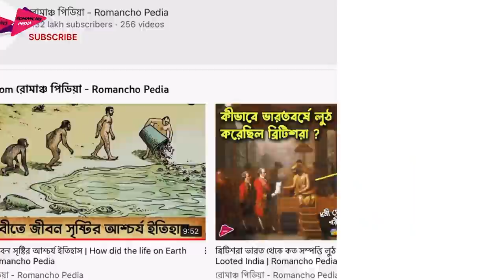রাশিয়া ফিনল্যান্ডের যুদ্ধের নির্মম ইতিহাস | History of Winter War | Romancho Pedia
রাশিয়া ফিনল্যান্ডের যুদ্ধের ইতিহাস | History of Winter War | Romancho Pedia

বর্তমানে রাশিয়া এবং ফিনল্যান্ডের মধ্যে একটি যুদ্ধের পরিস্থিতি তৈরি হয়েছে, ফিনল্যান্ড দিনরাত একটাই ভয় পাচ্ছে যে কখন রাশিয়া তার উপরে হামলা করে দেবে। আর এর কারন হল ফিনল্যান্ডের সামরিক শক্তি রাশিয়ার থেকে অনেক কম। আজ থেকে ৮০ বছর আগে যখন রাশিয়া এবং ফিনল্যান্ডের মধ্যে যুদ্ধ হয়েছিল সে সময়েও রাশিয়ার সামরিক শক্তি ফিনল্যান্ডের থেকে অনেক বেশি ছিল। কিন্তু তাও সেই সময়ে ফিনল্যান্ড রাশিয়ার সৈন্যদের নাস্তানাবুদ করে ছেড়েছিল। আর ফিনল্যান্ডের সাথে যুদ্ধে গিয়েই রাশিয়ার দুর্বল দিক গুলো সামনে চলে আসে, আর সেই দুর্বলতার সুযোগ নিয়েই রাশিয়ার উপরে হামলে করেছিল হিটলার। বন্ধুরা রাশিয়া আর ফিনল্যান্ডের এই যুদ্ধকে বলা হয় উইন্টার ওয়ার। এবার প্রশ্ন হল ফিনল্যান্ড এত কম সেনা নিয়ে কীভাবে রাশিয়াকে যুদ্ধে কড়া জবাব দিয়েছিল ? আর কেন ফিনল্যান্ড এবং রাশিয়ার মধ্যে যুদ্ধ হয়েছিল ? আর কিইবা হয়েছিল এই যুদ্ধের শেষ পরিনতি।
তো বন্ধুরা আমি মিঠুন রয়েছি আপনাদের সাথে, আজকের ভিডিওতে রাশিয়া ফিনল্যান্ডের মধ্যে হওয়া উইন্টার ওয়ারের ইতিহাস আপনাদের জানাব, বন্ধুরা আপনারা অনেকেই আছেন যারা নিয়মিত আমাদের ভিডিও দেখেন অথচ এখন চ্যানেলটিকে সাবস্ক্রাইব করেননি, তাদের কাছে অনুরধ চ্যানেলটিকে অবশ্যই সাবস্ক্রাইব করে দিন।

রাশিয়া ফিনল্যান্ডের যুদ্ধের ইতিহাস,History of Winter War,Romancho Pedia,রোমাঞ্চ পিডিয়া,হিটলার এবং নেপোলিয়ন কেন রাশিয়ার সাথে যুদ্ধে হেরে গিয়েছিল,রাশিয়ার নৃশংস শাসক জোসেফ স্টালিনের শেষ পরিনতি,স্টালিনগ্রাড যুদ্ধের নির্মম ইতিহাস,কি হবে যদি তৃতীয় বিশ্বযুদ্ধ হয়,কি হত যদি হিটলার যুদ্ধে জিতে যেত,পৃথিবীতে জীবন সৃষ্টির আশ্চর্য ইতিহাস,রাশিয়া ফিনল্যান্ডের যুদ্ধের আসল কারন কি,উইন্টার ওয়ারের ইতিহাস,রাশিয়া ইউক্রেন যুদ্ধের কারন কি,বিষকন্যাদের নৃশংস ইতিহাস,হিটলারের মৃত্যু রহস্য